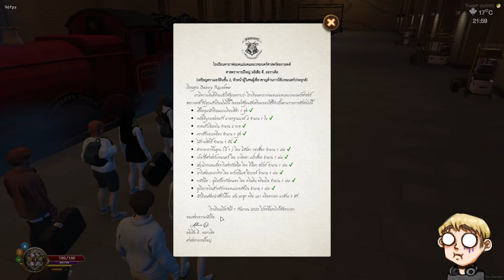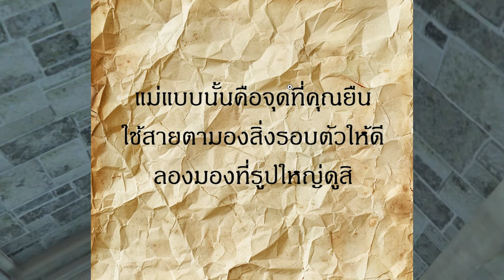หมวกคัดสรร x วันแรกของเบเวอ์รี่ | Bavery at Mooncraft EP.1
เรื่องราวของเด็กชายที่ชื่อ Bavery Rainbow กับวันแรกอันวุ่นวายของเขาที่โรงเรียนสอนเวทย์มนต์ เพื่อนใหม่ บ้านใหม่ และประสบการณ์ใหม่

ลิงค์สำหรับ Donate ขึ้นจอระหว่าง Stream